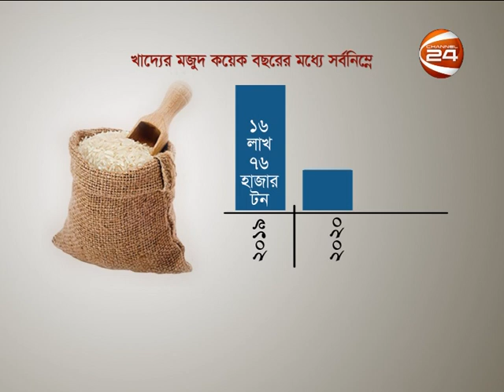দুর্বল ব্যবস্থাপনায় সরকারি খাদ্য মজুত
দুর্বল ব্যবস্থাপনায় সরকারি খাদ্য মজুত, কয়েক বছরের মধ্যে সর্বনিম্ন। বিশ্লেষকরা বলছেন, দ্রুত মজুত না বাড়ালে, এই সংকটকে পূঁজি করে চালের দাম আরও বাড়াতে পারে, অসাধু ব্যবসায়ীরা। তবে কৃষিমন্ত্রী ড. আব্দুর রাজ্জাক জানান, পরিস্থিতি মোকাবেলায় চলতি বোরো মৌসুমেই, ১৫ লাখ টন খাদ্র সংগ্রহের সিদ্ধান্ত নেয়া হয়েছে।